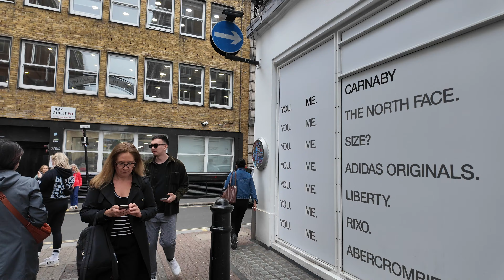Champions League Festival Regent Street London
This weekend is the Champions League Final and this year London is the host and one of the most iconic streets of the city connecting Oxford Circus to Piccadilly Circus, Regent Street celebrates this year final with a four days festival. Filmed on Thursday 30 May 2024